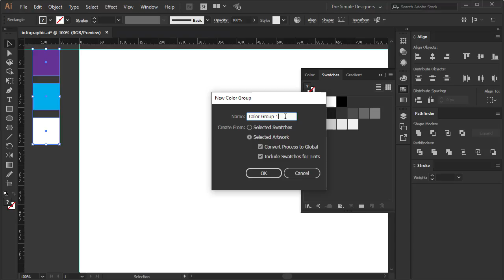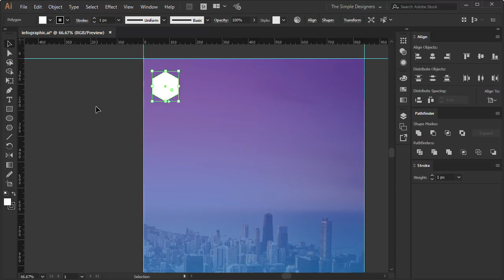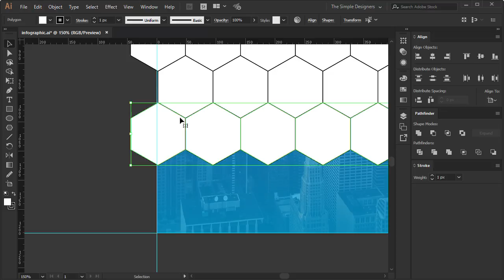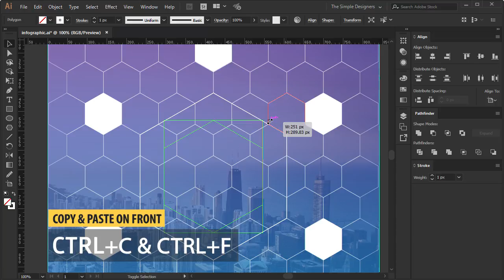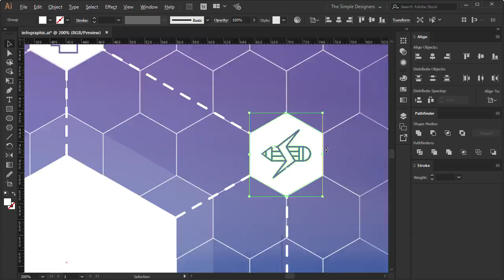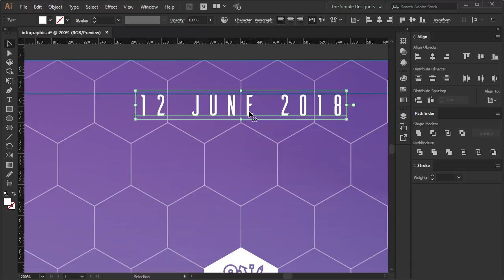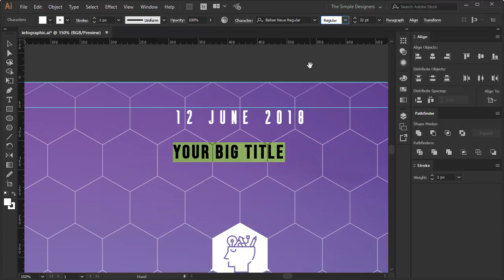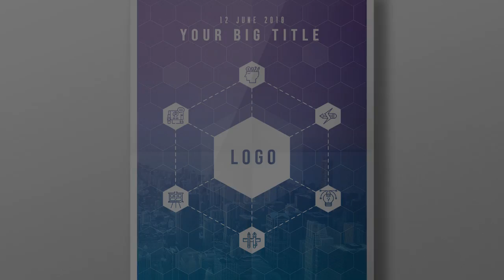DESIGN PROCESS : DESIGN A HEXAGON INFOGRAPHIC POSTER IN ILLUSTRATOR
Hello everyone in this design process video we are going to design a simple poster using some hexagon shapes, we will try to keep it simple and easy as always and of course, you can download all the files we used in this video in the links below.

Hope you enjoyed this video and as always keep it simple designers.